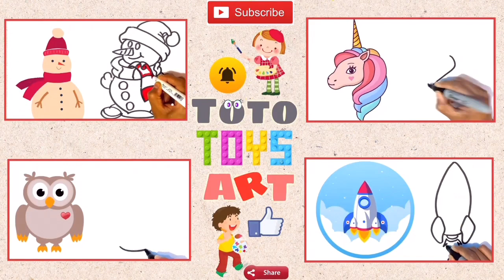How to draw Table and chairs 2 -Colouring for Kids & Toddlers |Draw, Paint and Learn _ Toto Art